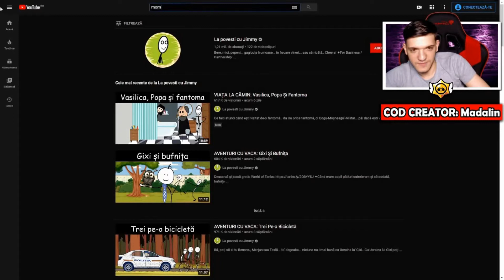Madalin Reacționează la MADALIN IL ENERVEAZA PE zaSAMI TIMP DE 2 MINUTE PE AMONG US (Momente RO)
♥ Mulțumesc pentru vizionare și pentru că ai intrat pe canalul/live-ul meu! ♥

Să ai o zi frumoasă !